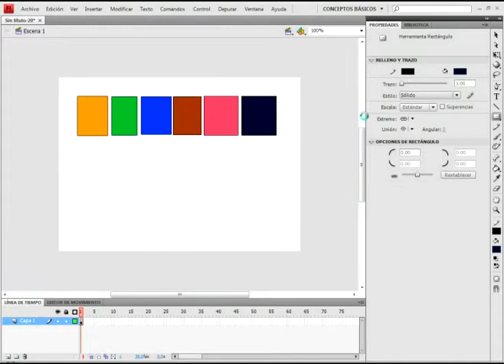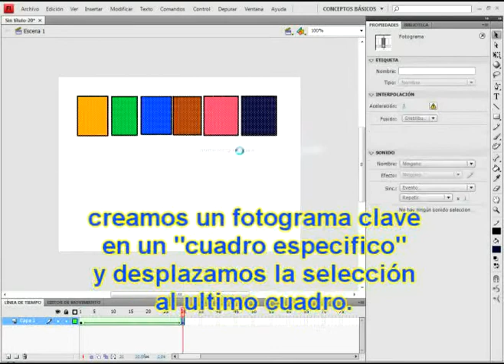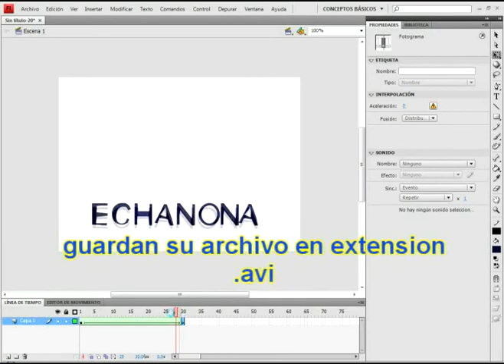003 animacion inter forma.mpg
Tutorial para desarrollar una animacion por medio de las herramientas interpolacion de movimiento; manejando formas con flash cs4